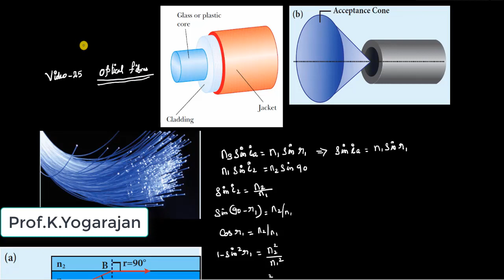25.Physics | Optics | Basics of optical fiber